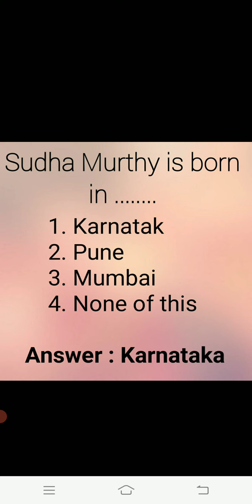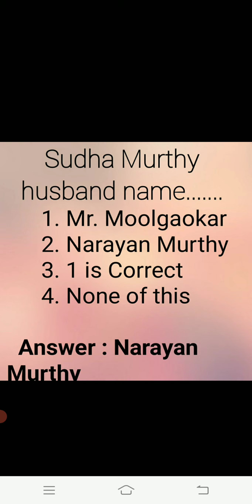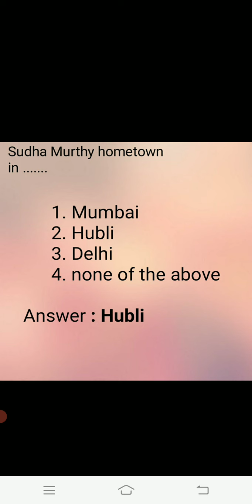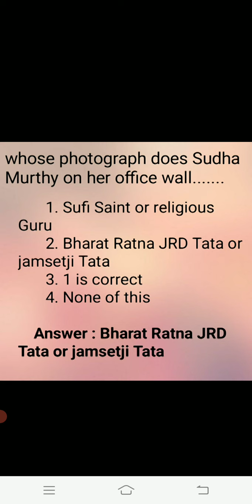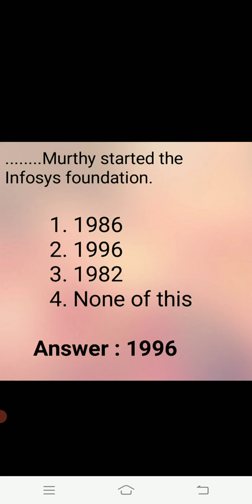Pinkychaure F.y B.com Semester-II Appro JRD MCQ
Hello Friends me pinky English Subject ka "Appro JRD"MCQ lake ahi hu jarura dekhna.

or maynay first lesson ka bhi dala hay.